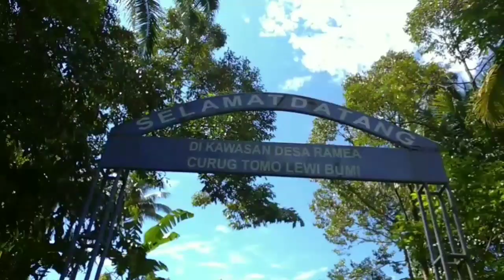PERJALANAN KE CURUG TOMO RAMEA MANDALAWANGI PANDEGLANG.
Review Jalan Tracking ke Curug Tomo Ramea Mandalawangi Pandeglang, bisa di akses melalui jalan raya Mandalawangi Ciomas, Dan dari akses jalan raya Mandalawangi jiput, akses yang saya tempuh melalui jalur jalan Mandalawangi Ciomas dipertigaan Kampung cilimus bila dari arah SPN Mandalawangi, Ambil arah Belok kiri dan apabila dari arah ciomas serang dipertigaan cilimus Belok kanan, melalui Kampung cibongkok Desa Curug lemo, ada dua pertigaan teman teman ambil arah kiri aja untuk menuju lokasi wisata alam Curug Tomo Ramea Mandalawangi, kondisi jalan sebagian Masih bebatuan dan teman teman harus ekstra hati-hati karena track jalan menuju Curug Tomo Ramea ini, tanjakan Dan turunan nya cukup tajam, prioritaskan kondisi kendaraan roda dua dan kondisi BBM ekstra full karena Masih minim nya, bengkel Dan penjual bahan bakar, Selama perjalanan kalian akan di suguhkan dengan panorama alam pegunungan yang indah sekali, Pemandangan Alam nya sangat eksotis, dan tidak membosankan untuk selalu di pandang mata,